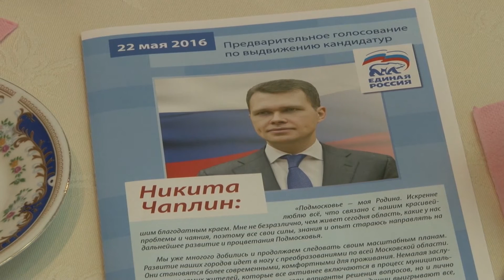2016 05 18 - Н.Чаплин в гостях у "Сказки" и в ЛЦГБ (Лобня)